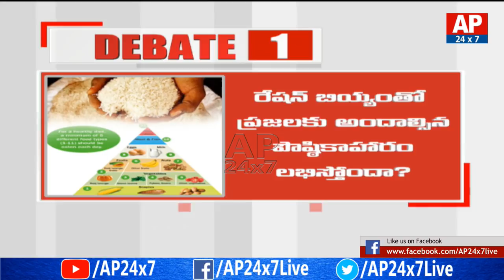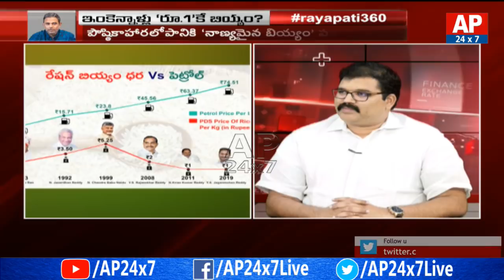Debate on How Many Days Government Implement Rs 1per kg Rice Scheme | RAYAPATI 360 | AP24x7